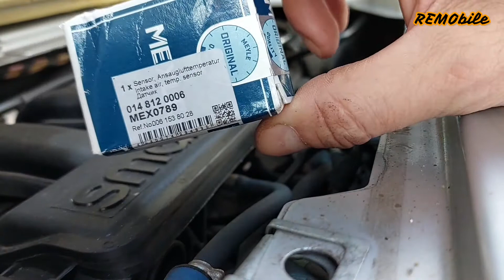Air Intake temperature sensor replacement Smart 450 Fortwo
Ciao ragazzi!!!
Easy way to replace the faulty temperature air intake sensor after realizing my car was using to much petrol on average.